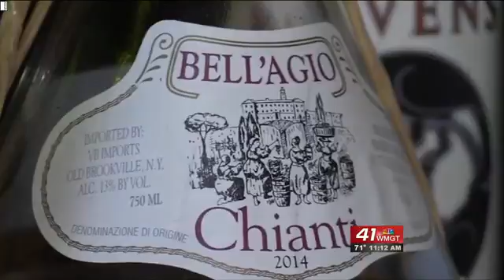Deano's Italian Pizzeria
Hear about the top Pizza place in the state, Deano's Pizzeria in downtown Dublin. One of the few places that uses a brick oven to cook the pizzas